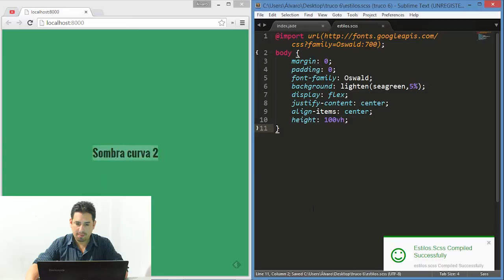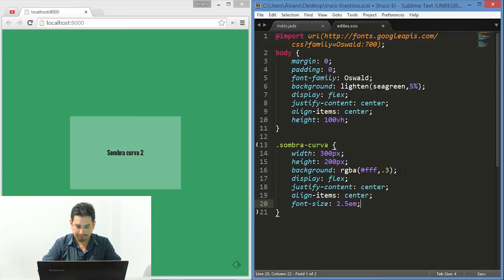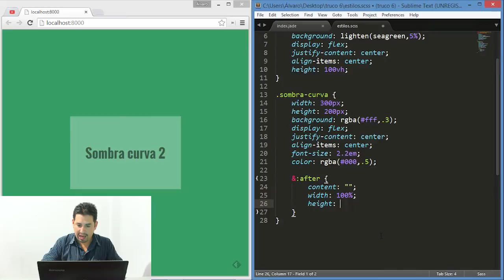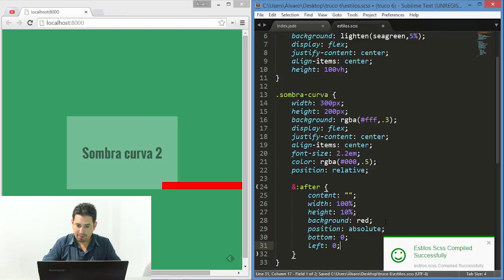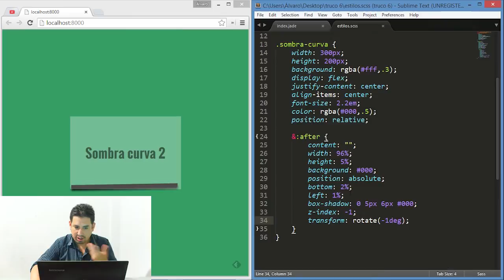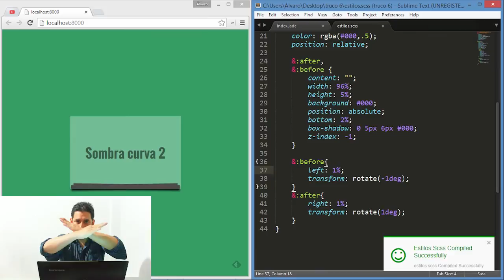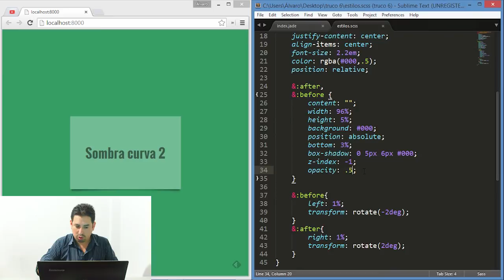Trucos CSS (6) - Sombras curvas (2da parte)